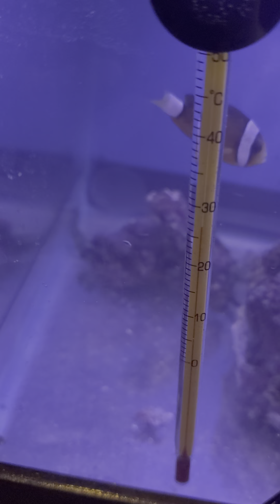October 3, 2020